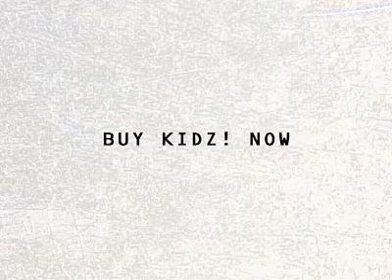Insurgent inc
Insurgent Inc. is neither an electro, nor a metal band. We use both styles to push music to new limits.